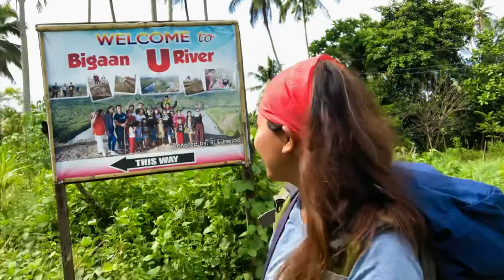Bigaan U River | Baliangao, Misamis Occidental’s Magnificent River View Deck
We had an amazing short ride trip in Baliangao, Misamis Occidental located in Brgy Mabini to witness the amazing U River view deck. Bigaan U River, also known as Nature’s Horseshoe Bend as seen above a hundred-foot cliff in Baliangao, Misamis Occidental is now one of the tourist destinations in the province.

From Dipolog Terminal, we took a Ceres bus going to Calamba and hire a motorcycle that can take us to Bryg Mabini in Balingao, Misamis Occidental. This travel happened last 2019 and the locals are not yet ready to welcome tourists outside Misamis considering that everything was cheap back then. Our tricycle driver was our tour guide as well and took us to the view deck.

We met a local boy on top name Jeff who's very familiar with the place and knows how to take good photos for us. This trip was very memorable as part of my ZAMBASULTA exploration for a week. It was short and sweet and I would surely come back and visit the other side called Mt Lalab.

Please let me know if you have questions in the comment section below. Cheers!